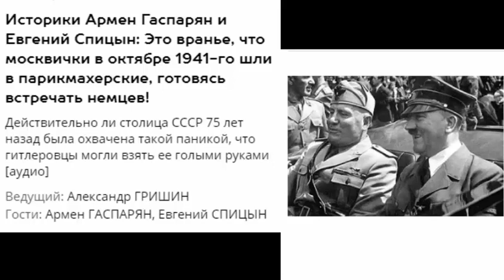Это ВРАНЬЁ! Что москвичи ждали немцев в октябре 1941 года!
Историки Армен Гаспарян и Евгений Спицын: Это вранье, что москвички в октябре 1941-го шли в парикмахерские, готовясь встречать немцев!
Ведущий: Александр ГРИШИН
Гости: Армен ГАСПАРЯН, Евгений СПИЦЫН